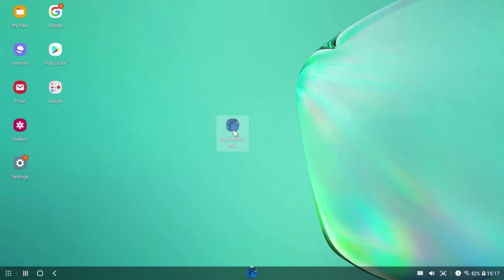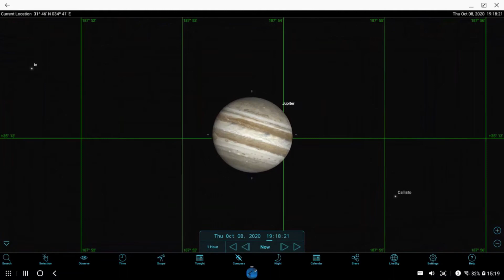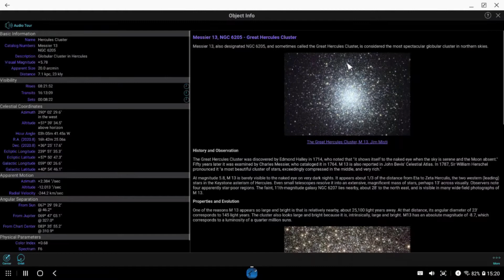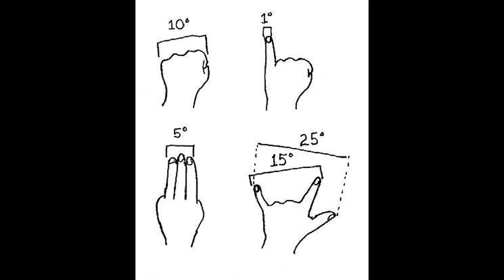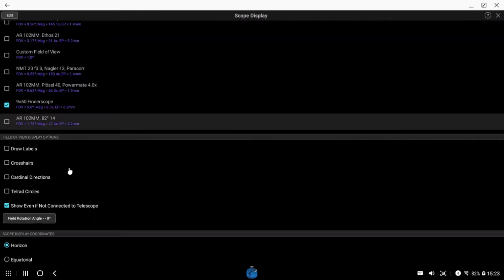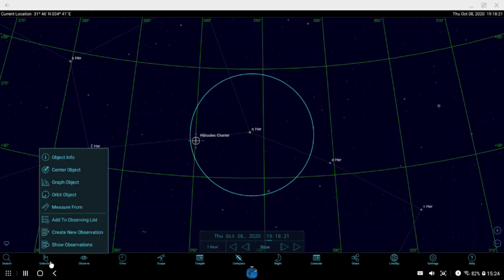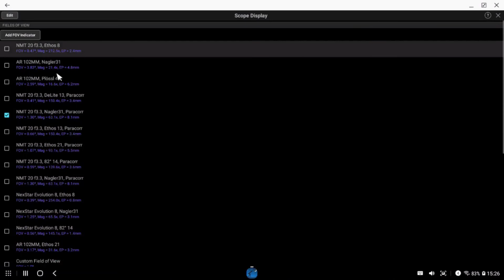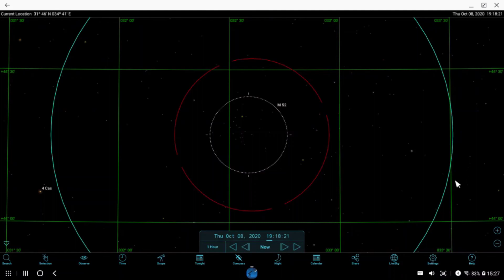ניווט בסיסי בשמיים ומציאת אובייקטים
סקירה בסיסית על איך מוצאים אובייקטים בשמיים באמצעות
SkySafary
ופיינדרים שונים